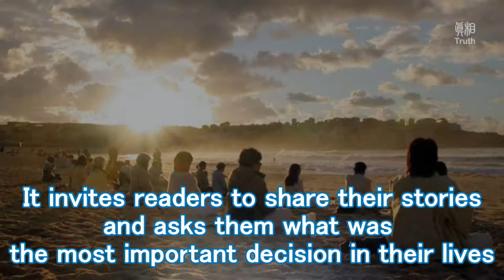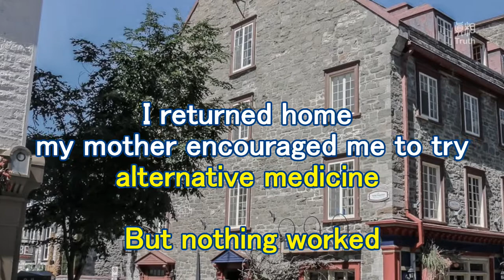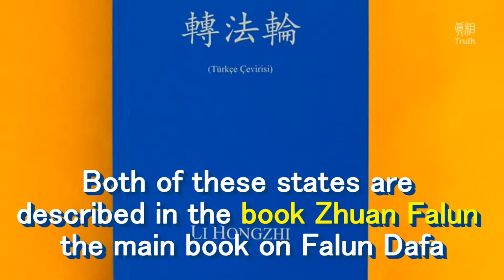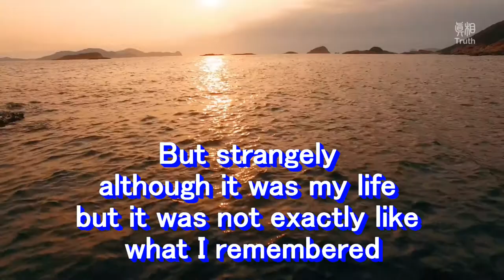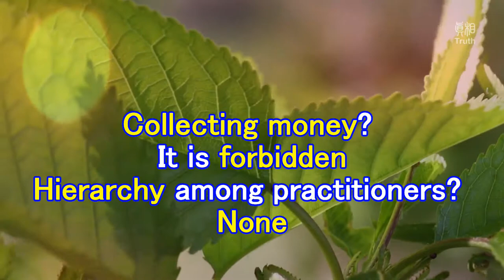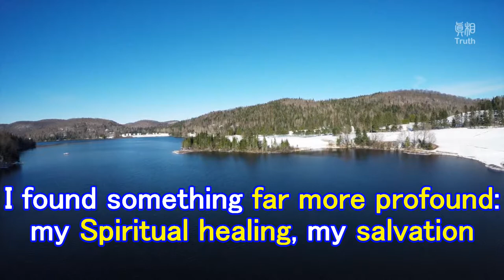The Recovery Path of A Biologist Who Had A Rare Disease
A Canadian biologist who suffered from a rare diseases--- his physical, psychological, and spiritual healing, and salvation
“The Atlantic” website set up a collumn
“"What is your preferred choice of religio
n?"

“"What is your preferred choice of religion?"

It invites readers to share their stories,
and asks them what was the most important decision in their lives.

Canadian Biologist Jan shared his story of
suffering from a rare diseases, and how he
came across Falun Dafa, and how the practice
benefited him physically, mentally and spiritually……